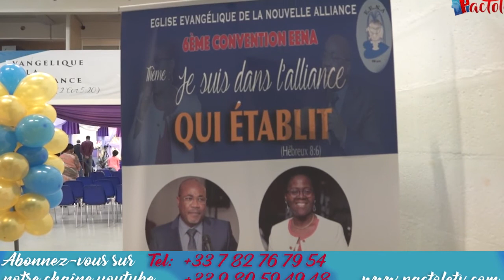Séminaire de l'Eglise Évangélique de la nouvelle Alliance en séminaire jusqu'au 25 février.